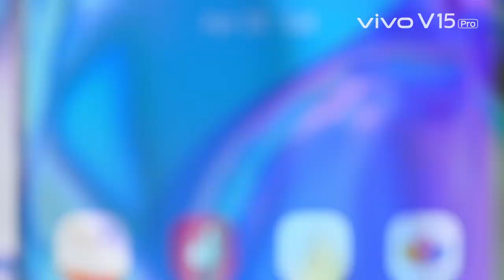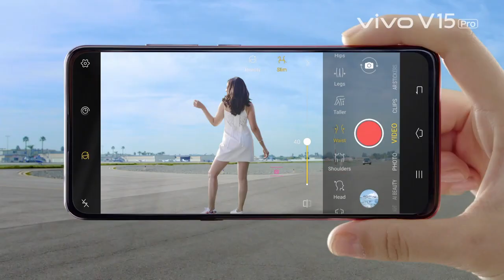Vivo V15 Pro Official Trailer Commercial | Camera Video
Discover the new VivoV15Pro , more information in the official website